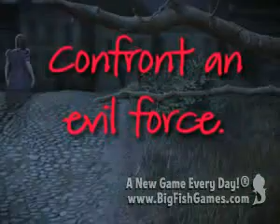Voodoo Whisperer: Curse of a Legend / Hidden Objects Game / Collector's Edition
- Download Voodoo Whisperer: Curse of a Legend Collector's Edition

Mentored by one of the most powerful voodoo priestesses in the world, Lillian is learning to use her power. Suddenly, a dark force settles over New Orleans, and Marie Leveau, Lillian's teacher, is placed under a curse. In fact, the entire town has been put into a deep, dark sleep by a mysterious evil force. Now young Lillian must find allies and uncover the dark secrets of voodoo in order to save her master and free her friends before it is too late in Voodoo Whisperer: Curse of a Legend! This is a special Collector's Edition release full of exclusive extras you won't find in the standard version.